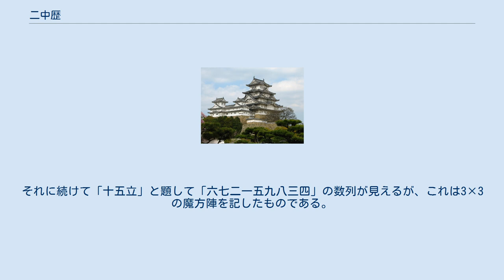二中歴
『二中歴』（にちゅうれき）は、鎌倉時代初期に成立したとされる事典である。
 その内容は、平安時代後期に成立した「掌中歴（しょうちゅうれき）」と「懐中歴（かいちゅうれき）」の内容をあわせて編集したものとされている。
現代では「掌中歴」の一部が現存するのみとなっており、二中歴がこれらの存在を知る手がかりとなっている。
 掌中歴と懐中歴は三善為康（1049～1139）の手による、平安時代後期のものと推定されているが、二中歴の編纂が誰によるものであるかは不明である。
現代には尊経閣文庫本と呼ばれる、加賀・前田家に伝わる古写本が残されているのみで、これは鎌倉時代後期から室町時代にかけての、後醍醐天皇のころに作られたと考えられている。
「掌中歴」の序文には源為憲『口遊』の内容が充分でないので新たに編纂したと記されている。
 尊経閣文庫本には順徳天皇の御代に編纂されたとあり、1210年～1221年頃の成立であると考えられている。
 日本で最初の年号は645年の大化であるというのが通説であるが、『二中歴』第二の年代歴にはこれより古い年号の記述がある。
これらの元号は単なる言い伝えであり、実際には存在しなかったとも読める記述も同時に見られ、古代の元号が存在したかどうかは議論が続いている。
また、古田武彦はこれらを九州年号だと主張しているが、査読を経た論文は存在しない。
 第十の末に、京都から他の国に至る道を示した、拾芥抄のものに比べて原始的な地図が載せられている。
 第十二の訳言歴に、高麗語、貴賀国語、天竺語(梵語)、波斯国語の数の1から10までをカタカナで記している。
誤りが多いが、ハングル発明以前の朝鮮語を表音文字で記した貴重な資料となっている。
 将棋の歴史を知る上でも、二中歴は重要な資料である。
『二中歴』第十三の博棋歴には平安時代に遊ばれたと見られる大小2種の将棋について記されており、現代では平安将棋および平安大将棋と呼ばれている。
 上記の将棋に関する記述の直後に「後子立」と題して、「二一三五二二四一一三一二二一」と「一一三二一三二二三二」の2つの数列が記されている。
ままこ立てで立たせる人数を記したもので、前者は継子・実子各15人の場合、後者は各10人の場合である。
それに続けて「十五立」と題して「六七二一五九八三四」の数列が見えるが、これは3×3の魔方陣を記したものである。